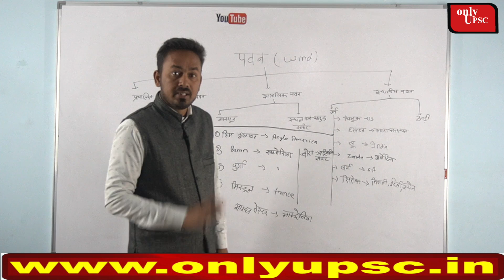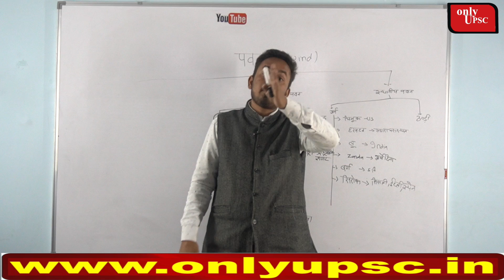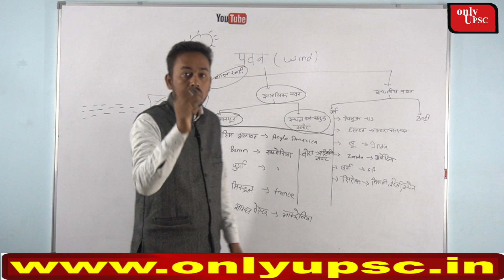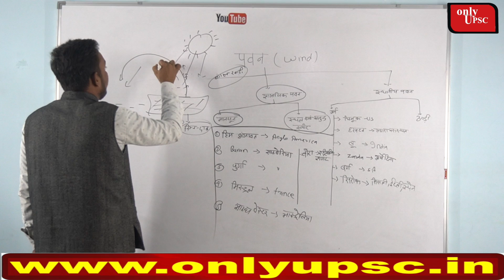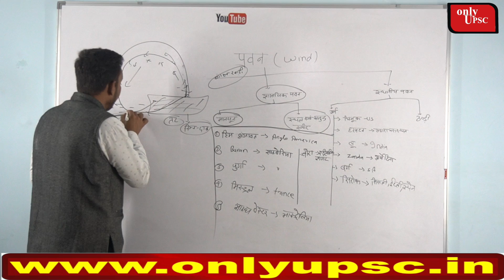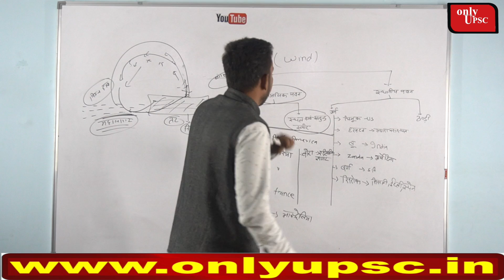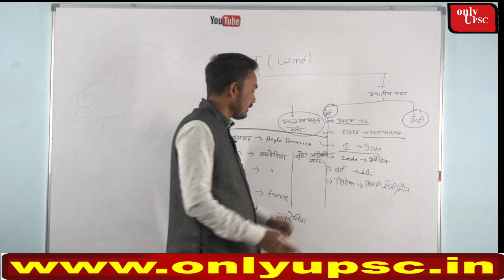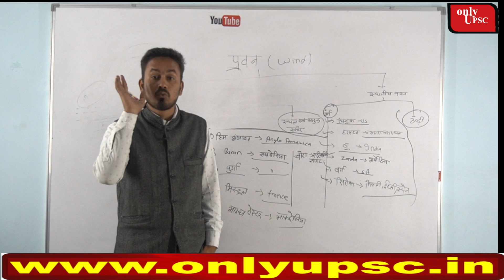UPSC CSE 2021 GEOGRAPHY(भूगोल) -class-19 winds part 2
About video -

Social link -